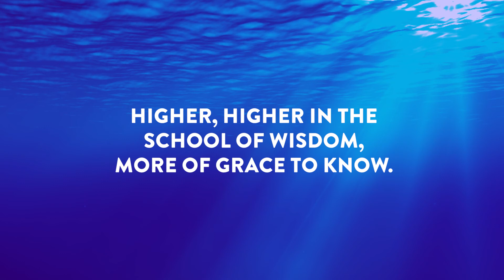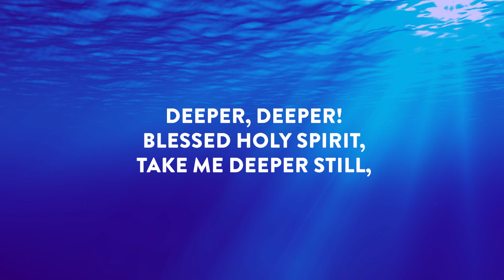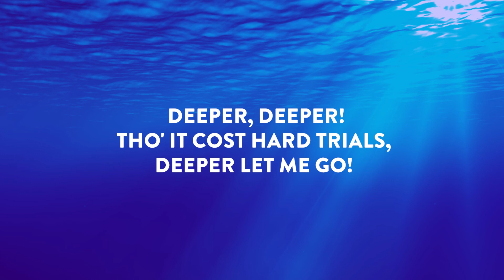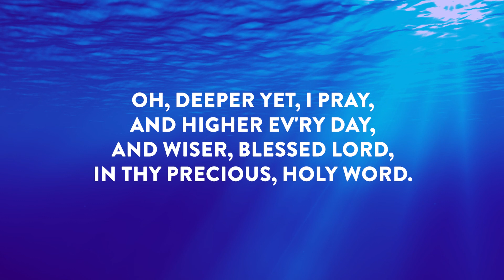THE SOURCE OF LIVING WATERS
OPEN HEAVENS DAILY DEVOTIONAL GUIDE
HOST: PASTOR HONOUR JOSEPH. (PICZ HEAVENS GATE CAPETOWN)
TOPIC: THE SOURCE OF LIVING WATERS
DATE : 26TH JANUARY 2022